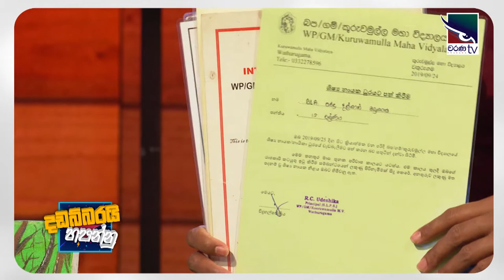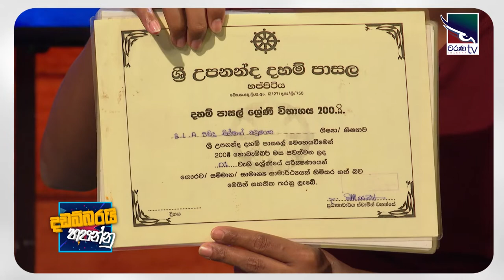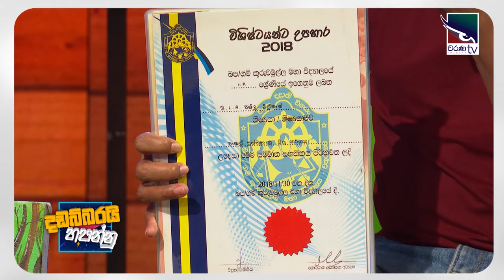Pasindu Dilshan | Dadabbaryi Hapannu